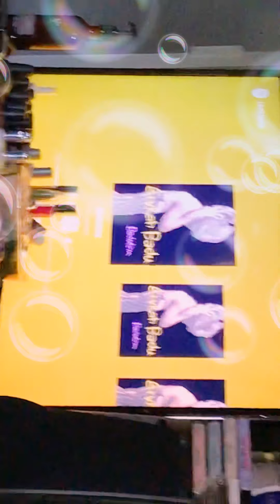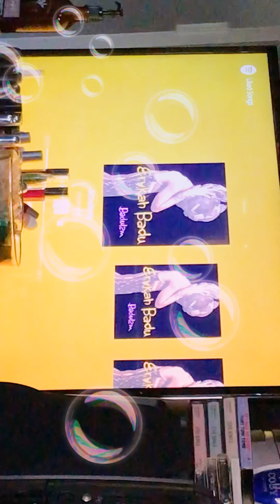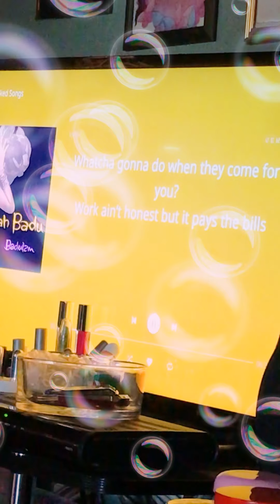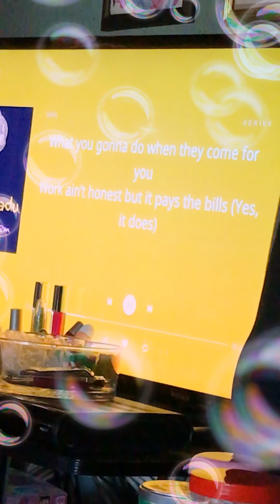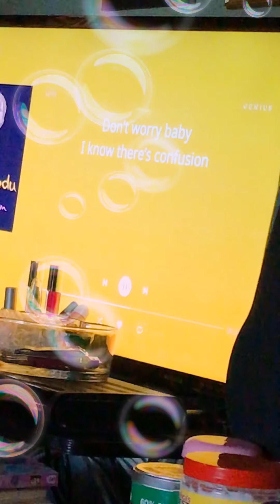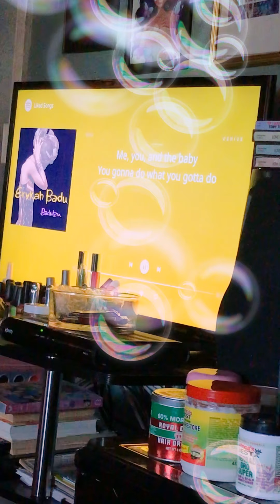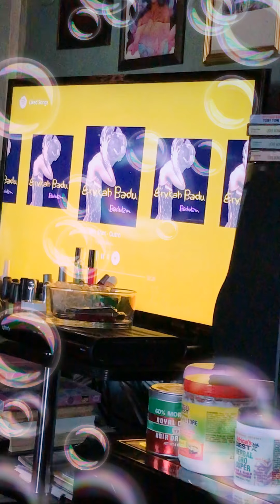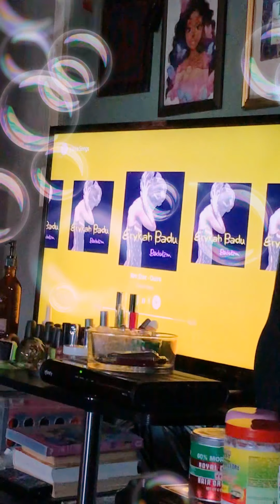✊🏽🖤🎼ERYKAH BADU music 🎶 peace ✌🏽 2 you all out there marching and protesting ✊🏽☮️🤎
SPOILEDPRINCESSWITHAHEART YouTube channel peace ☮️ too you all stay strong and wash your hands and be safe and continue to practice social distancing ❤️💜🤎🖤🤍💙🧡💚😊💕🌈🌞🌝🧼